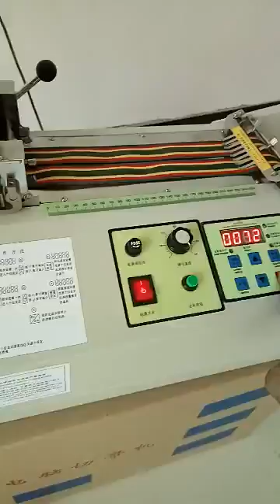hot cutting machine for fabric belt